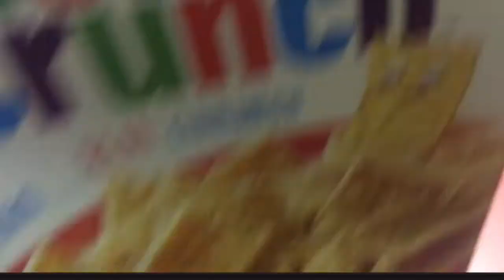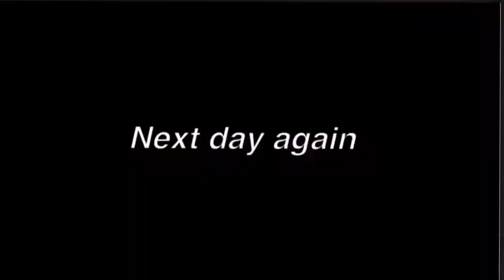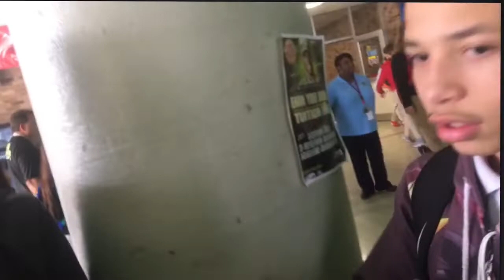Guy gets naked during school!!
Let’s hit 10 likes 4 another video!!
Will be making creating awesome content every week!!!
WHAT I USE TO MAKE MY VIDEOS WITH:
Main Camera - my iPhone
Desk Mic - blue snowball

►Misc
- Fooling around: